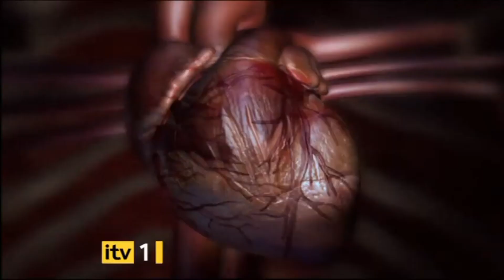ITV1 Continuity (Granada Region) 01-04-07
ITV1 Continuity recorded in the Granada Region going out of ITV Nightscreen
1st April 2007
0:00 City Lights ITV1 Promo
0:20 Mobile ITV1 Promo
0:40 UEFA Champions League: PSV Eindhoven v Liverpool & AC Milan v Bayern Munich ITV1 & ITV4 Promo
1:11 Diamond Geezer ITV1 Promo
1:31 The Jane Austen Season: Persuasion ITV1 Promo
2:02 The Boat Race 2007 ITV1 Promo
2:33 Murder in the Outback ITV1 Promo
3:33 ITV1 Ident - Lake
3:49 Going into ITV Early Morning News